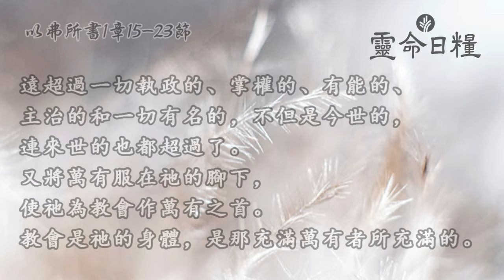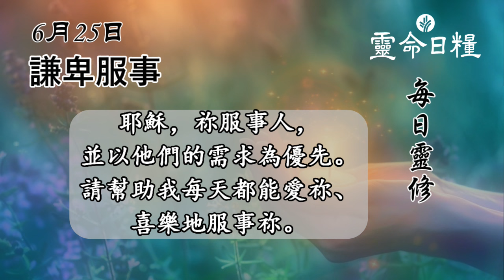6月25日 謙卑服事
每日靈修/靈命成長/安靜心靈/聆聽主話/靈糧/靈糧透視/心靈故事/靈程反思/禱告/讀聖經

6月25日  謙卑服事
以弗所書1章15-23節

反思
你知道誰是溫柔的禱告勇士？
他如何反映了基督的心？

禱告
耶穌，祢服事人，並以他們的需求為優先。
請幫助我每天都能愛祢、喜樂地服事祢。

靈糧透視：
今天的閱讀經文以「因此」開始（以弗所書1章15節），這是為什麼呢？在第3-14節（在希臘原文聖經中，這是一個長句子）保羅為各樣的事頌讚「我們主耶穌基督的父上帝」（3節）。上帝「曾賜給我們天上各樣屬靈的福氣」（3節）；「揀選了我們」（4節）；「預定我們……得兒子的名分」（5節）；救贖、赦免了我們（7節）；「叫我們知道祂旨意的奧秘」（9節）。保羅還指出，我們「受了所應許的聖靈為印記。這聖靈是我們得基業的憑據」（13-14節）。

總而言之，這段經文清楚闡述了三位一體的教義。使徒保羅為信徒禱告說：「求我們主耶穌基督[聖子]的上帝，榮耀的父，將那賜人智慧和啟示的靈賞給你們，使你們真知道祂。」（17節）—葛庭墨